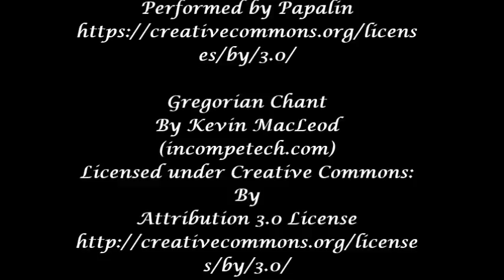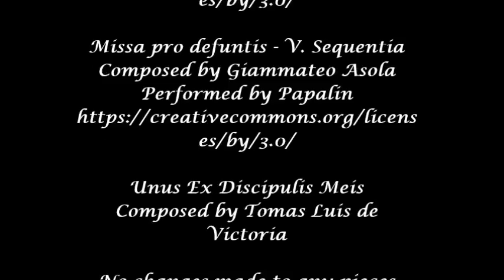Sacred Choir Music Collection - Catholic Mass, Calming and Inspirational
A collection of Renaissance and Baroque choirs composed mainly for mass. Calming and powerful music.

This video is my own original content, recorded and edited by me.  No changes are made to any audios.

Featured Music:

Composed by William Byrd
Performed by Ensemble Morales

Cantate Domino
Composed by Giovanni Croce

Adoramus te Christe
Composed by Giovanni Palestrina
Performed by Slowiki Choir

Amicus Meus
Composed by Tomas Luis de Victoria

Missa pro defuntis - III. Graduale
Composed by Giammateo Asola
Performed by Papalin

Mass for 4 Voices - I. Kyrie

Mass for 4 Voices - VI. Agnus Dei

Missa pro defuntis - V. Sequentia

No changes made to any pieces